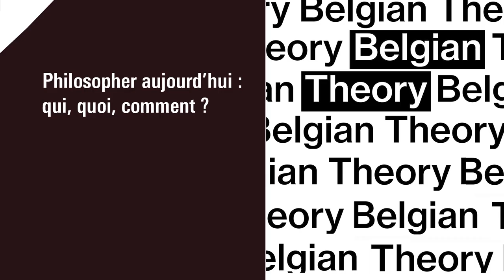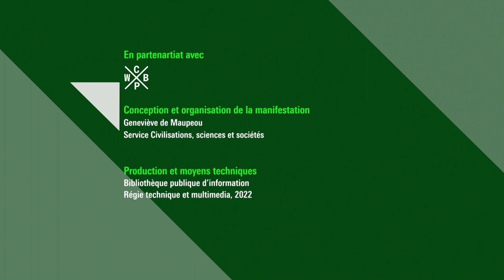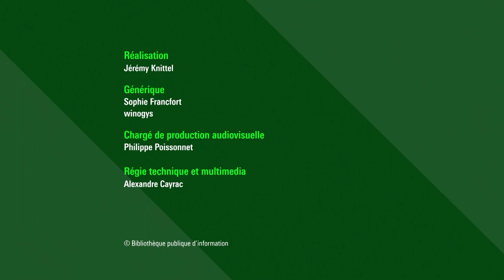Philosopher aujourd’hui : qui, quoi, comment ?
Au-delà des grands courants contemporains de la philosophie, entre phénoménologie, philosophie analytique et pragmatisme, qui ont marqué le XXè siècle, à la suite aussi de la déconstruction de la métaphysique et des grands noms épinglés sous le nom ironique de French Theory, où en est l’activité philosophique aujourd’hui ?

Quels questionnements philosophiques émergent dans l’exigence de savoir, de rigueur et d’invention propre à cette discipline ? Comment saisir sans confusion les enjeux du monde dans un questionnement qui ne cède ni à l’évidence ni à l’immédiateté ?

Face à cette exigence inhérente à la philosophie, que penser des récents courants qui revendiquent les noms de « réalisme » ou d’« anarchisme », dans le sillage de l’invocation à la « vie », en guise de « sens »? Comment pensons-nous l’exercice de la pensée philosophique aujourd’hui ?

Retrouvez sur notre webmagazine Balises la sélection en lien avec la rencontre